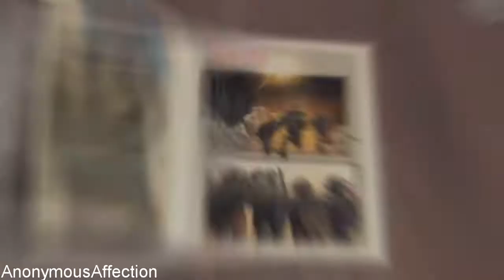Teenage Mutant Ninja Turtles (2007) - Walkthrough Part 15 - The Mysterious Leader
Walkthrough of Teenage Mutant Ninja Turtles in High Definition on the PlayStation 2.

Systems: Nintendo Gamecube, PlayStation 2, Xbox 360, Wii, PlayStation Portable, Gameboy Advance, Microsoft Windows,

Publisher: Ubisoft, Game Factory Interactive, Russobit-M

Description:
The new NT video game uses the same dark and dangerous environments and adventurous themes featured in the new NT CGI film being developed by Imagi Animation Studios and Mirage Licensing. The NT movie takes place in a New York City plagued by secretive villains and strange, otherworldly creatures. Faced with these perils, the Turtles will experience their most trying time as heroes and as a family, as Raphael, Donatello and Michelangelo lose their focus and struggle to maintain their unity and ninja discipline.